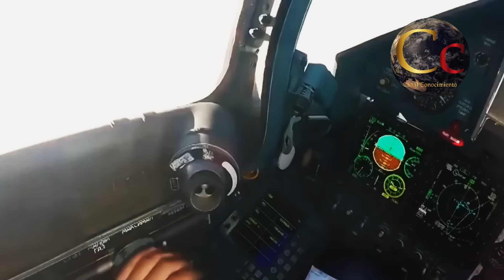IMPRESIONANTE Combate Aéreo en UCRANIA “Caza RUSO VS Helicóptero UCRANIANO”